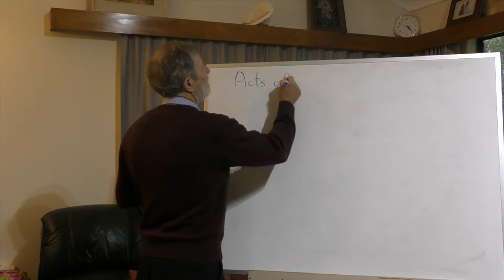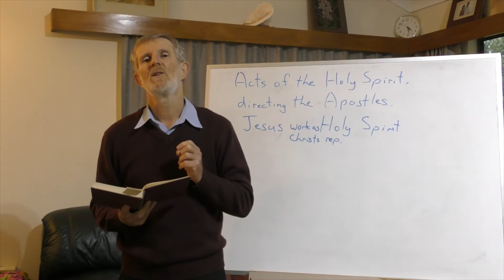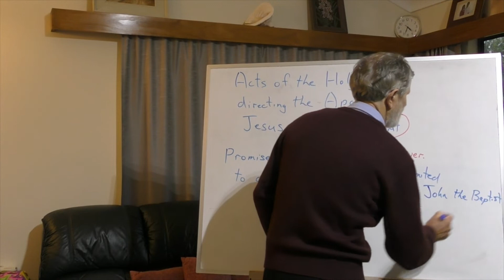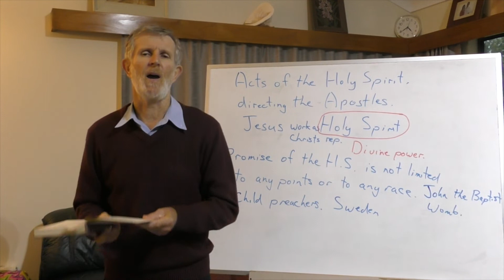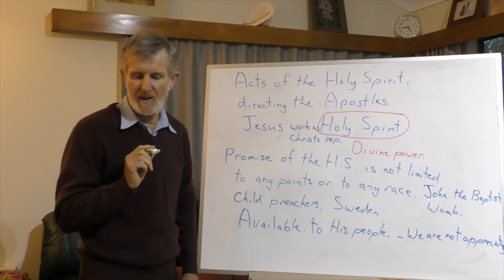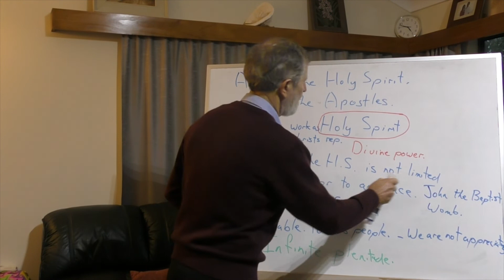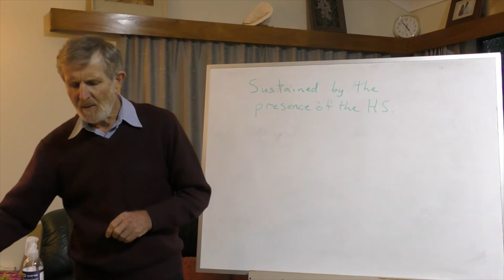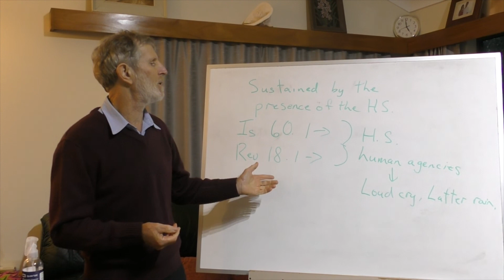The Holy Spirit No 4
Behold Your God Ministry
Neil T. Valentine